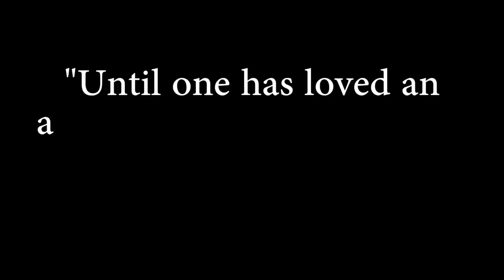HOW TO BOND WITH YOUR RABBIT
In today's video, I will show you how to create a bond with your pet rabbit. Rabbit's are an AMAZING companion and can form amazing bonds with you if done correctly. This video will show some tips and tricks to form a bond with your bunny or to make an even stronger bond.